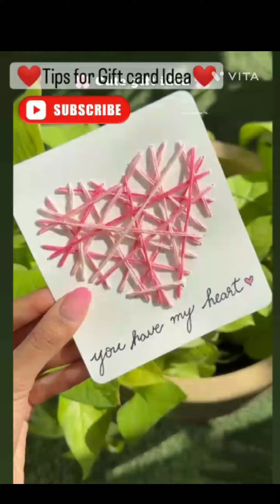4 simple and easy home decor tips for this festival season